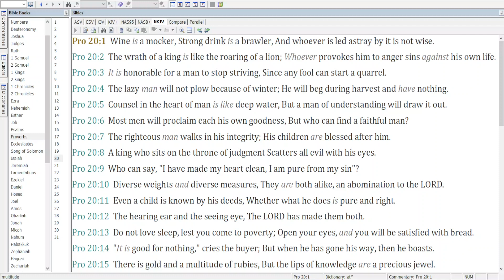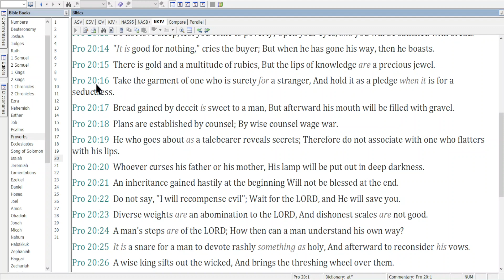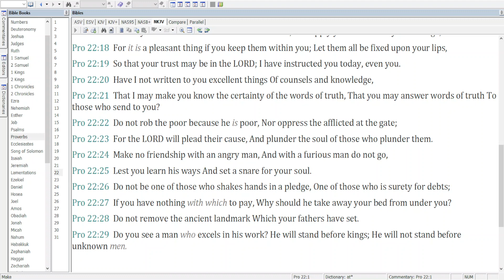June 2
Today's reading is Pro. 20-22.